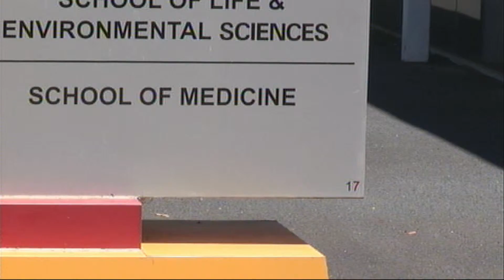Pt2 News Geelong Wednesday 15-1-14 No342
Read by Graham Rawlins and supported by the crew and reporters Sport with Alex Tigani News Geelong is broadcast every Wednesday & Friday evening at 6.30pm on C31 (Digital 44) Melbourne and Geelong Pt2